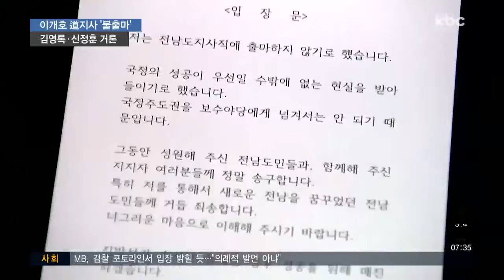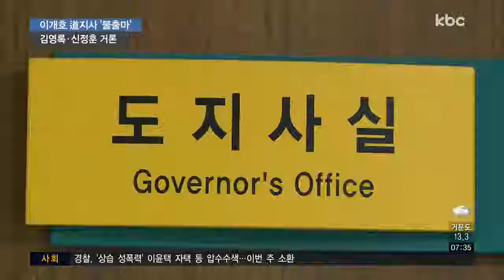이개호, 전남지사 불출마..민주당 경선 '요동'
6월 지방선거 전남지사 출마를 놓고
고심해온 이개호 의원이 결국 불출마 입장을 밝혔습니다.

민주당 전남지사 경선에는 신정훈 청와대 농어업 비서관과 김영록 장관이 동시에
나설 것인지 아니면 한명이 출마할 것인가 관심입니다.

바른미래당과 민주평화당은 인물을 찾지 못하고 있습니다.